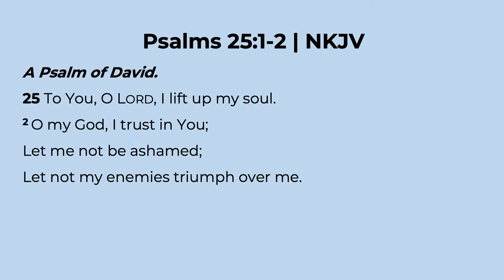An Approach to Prayer | Reverend Dr. Verlin D. Williams | Union Baptist Church